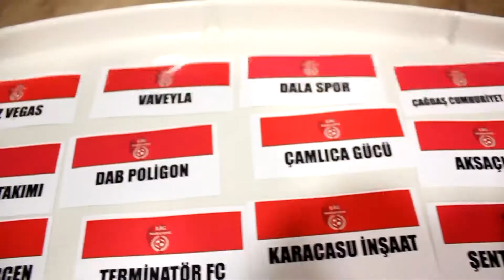VARGÜCÜ - Youngcrew / Maç Özeti / Ankara / Lig Maratonu 2018 Açılış Sezonu